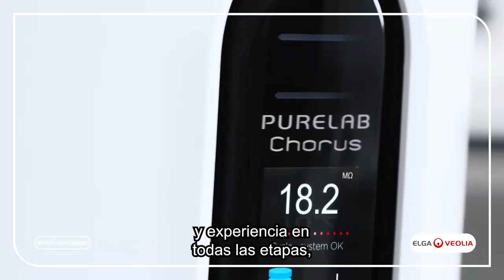Agua de laboratorio centralizada I Veolia Water Technologies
¿A qué llamamos agua de laboratorio centralizada?
Los sistemas de agua de laboratorio centralizados son sistemas que albergan todo en una sola unidad, desde purificación, almacenaje y distribución.

Conozca a Veolia ELGA LAB como la solución
Nuestro equipo de expertos en agua de laboratorio tiene la experiencia para brindar ayuda y experiencia en todas las etapas, desde el concepto y el diseño hasta la construcción e instalación. Los sistemas son capaces de entregar hasta 38 litros de agua de alta pureza para los 3 tipos de calidades. (Tipo I, II y III) por minuto en volúmenes de hasta 6,000 litros por día.

🔵 Descubre todo sobre el mundo del agua; mercados, investigaciones científicas y tecnologías